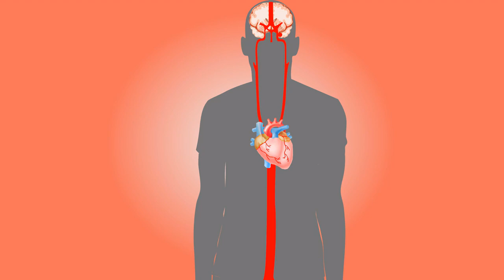Heart Diversion Flow ( हार्ट डायवर्जन फ्लो ) HD GREEN SCREEN PRABHAKAR Video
This video contains a green screen that is cool, very impressive, and really helps those of you who are beginners in playing animation on videos. the link is below subscribe guys